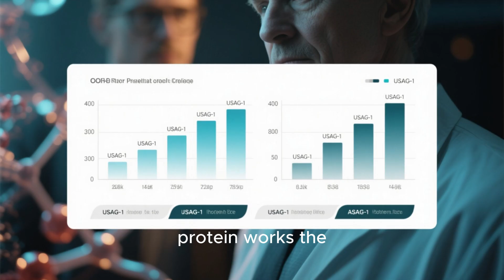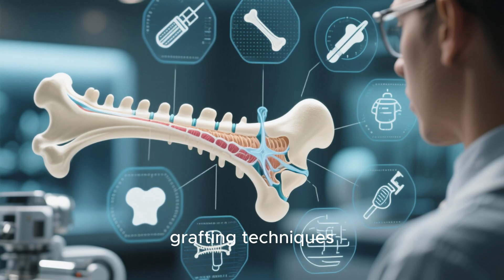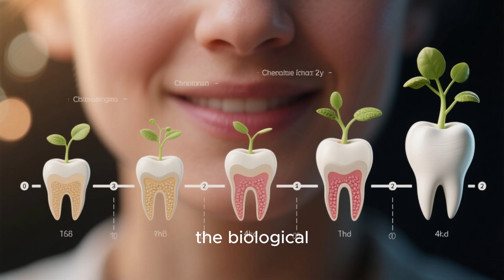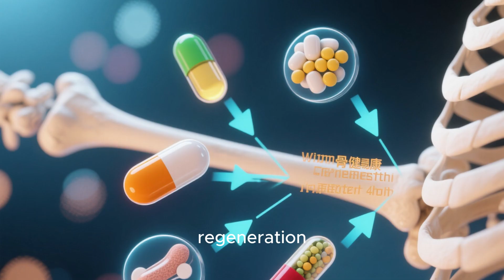Tooth Regeneration for Seniors: Age Limits and Possibilities | Medical Miracle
Can seniors really regrow teeth? How old is too old for tooth regeneration? In this video, we break down the newest science, age-related limitations, and real possibilities for adults over 50, 60, 70, and even 80+.

You’ll learn:
✔️ How modern regenerative dentistry works
✔️ Whether age affects your ability to regrow teeth
✔️ New breakthroughs in stem cell–based therapies
✔️ Tooth-regrowth treatments currently in clinical trials
✔️ When dentures or implants may still be the better option
✔️ What seniors can do right now to support oral health

This video is perfect for older adults, caregivers, and anyone curious about the future of dental medicine.

💬 Have questions about tooth regeneration? Drop them in the comments!
👍 Like this video if you want more science-backed health topics